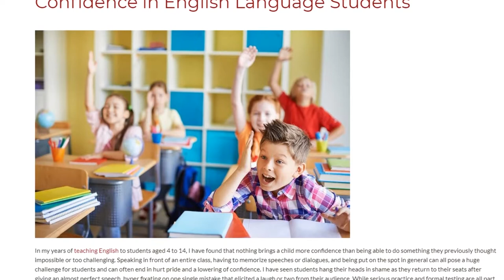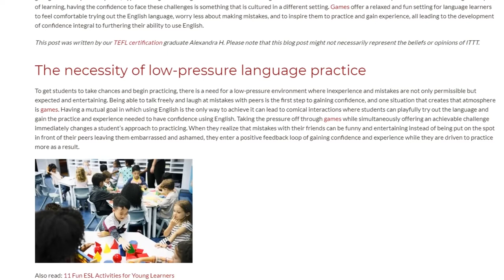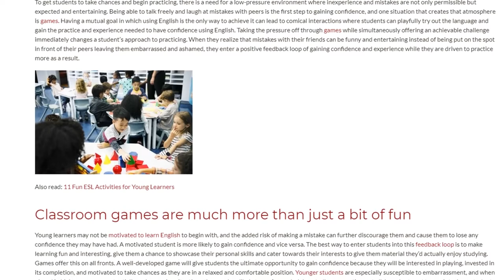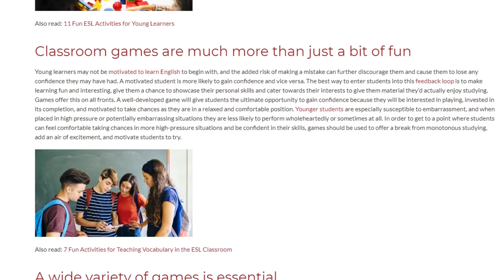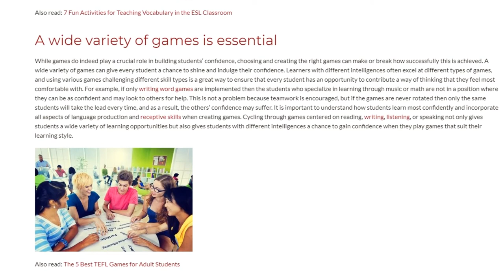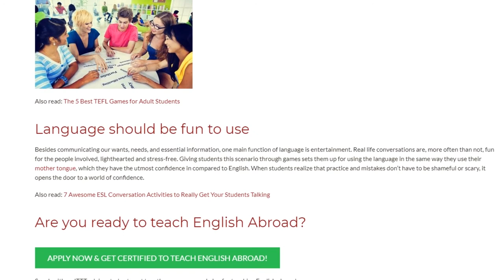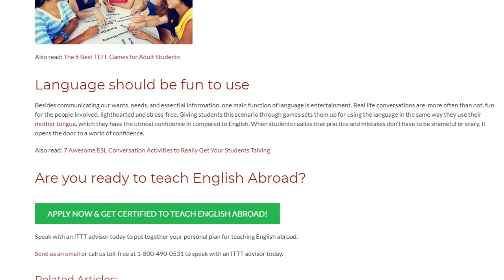Why Classroom Games are Essential for Building Confidence | ITTT TEFL BLOG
In my years of teaching English to students aged 4 to 14, I have found that nothing brings a child more confidence than being able to do something they previously thought impossible or too challenging. Speaking in front of an entire class, having to memorize speeches or dialogues, and being put on the spot in general can all pose a huge challenge for students and can often end in hurt pride and a lowering of confidence. I have seen students hang their heads in shame as they return to their seats after giving an almost perfect speech, hyper fixating on one single mistake that elicited a laugh or two from their audience. While serious practice and formal testing are all part of learning, having the confidence to face these challenges is something that is cultured in a different setting. Games offer a relaxed and fun setting for language learners to feel comfortable trying out the English language, worry less about making mistakes, and to inspire them to practice and gain experience, all leading to the development of confidence integral to furthering their ability to use English.